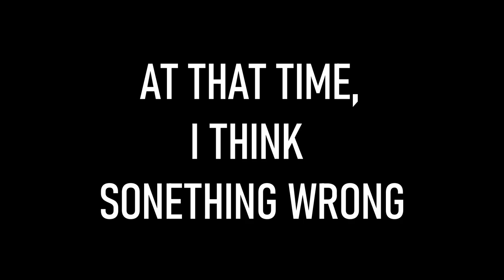Helmet Painting(Lewis Hamilton sponsor street ver)